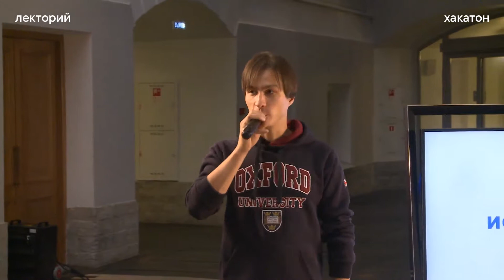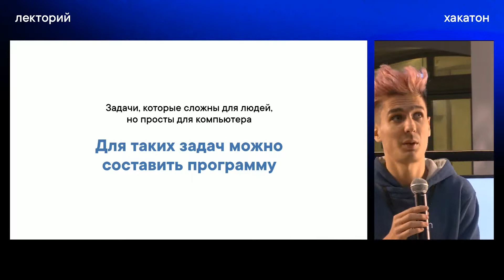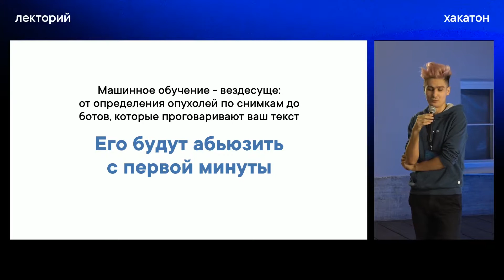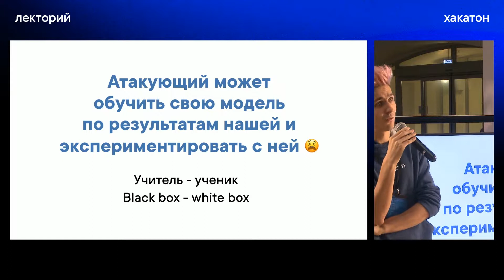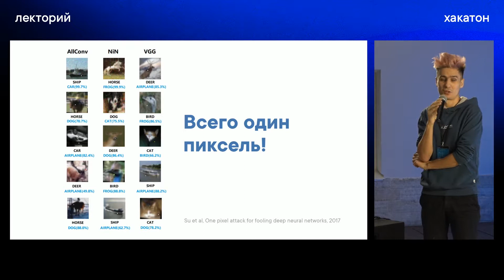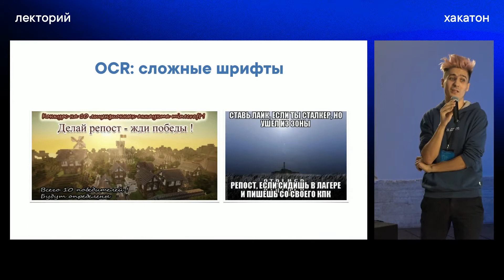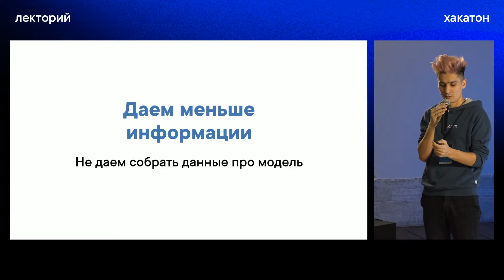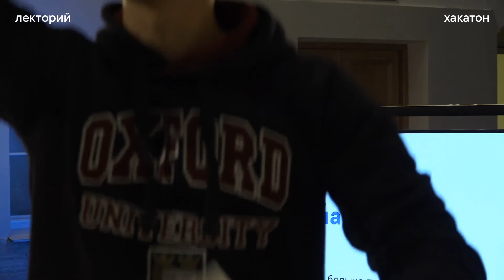Как обмануть искусственный интеллект / Павел Калайдин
Лекторий VK Hackathon 2018. 10 ноября, Санкт-Петербург, Главный штаб Эрмитажа.

В своём выступлении в лектории VK Hackathon он рассказал, почему в распознавании изображений важен каждый пиксель, как обмануть алгоритмы машинного обучения и как их защитить.